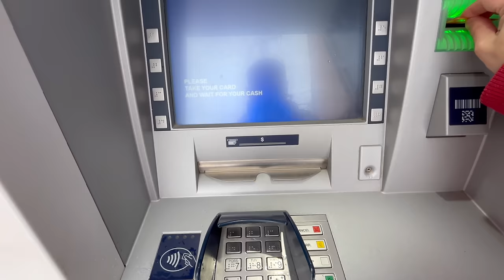Przyjechał do nas teściu! Zawiodłem się i te relację stają się coraz trudniejsze! Nasz weekend!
Zapraszam na kolejny film na kanale! W dzisiejszym odcinku nasz weekend i omawiam relację z teściem. Zachęcam do subskrupcji aby ten kanał się rozwijał. Dziękuje wszystkim!